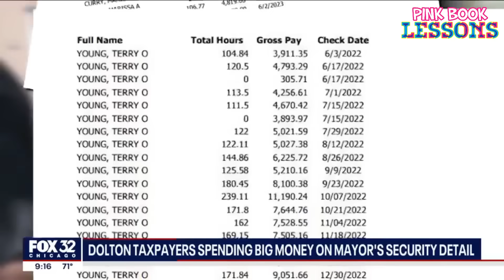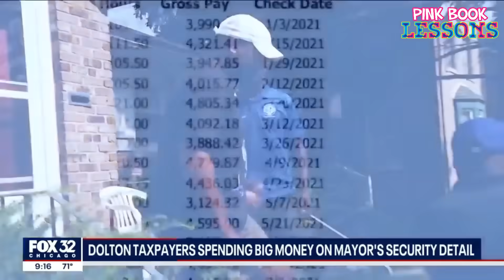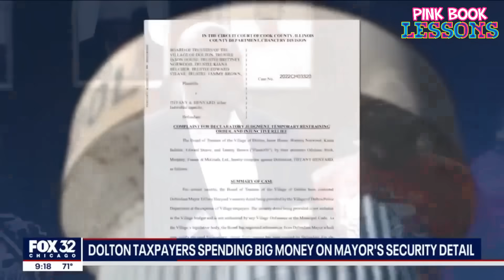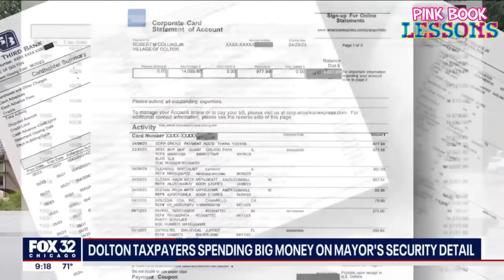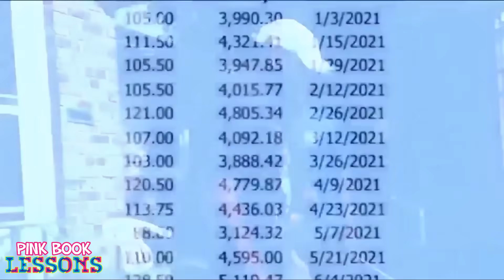City Girl Mayor Spends Hundreds of Thousands Adding to $5 Million Debt in Just 2 Years